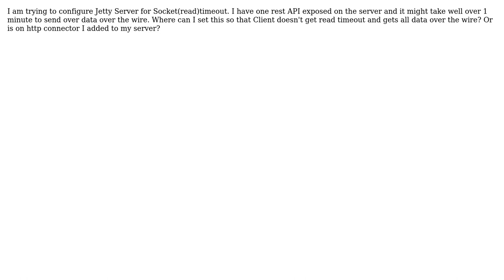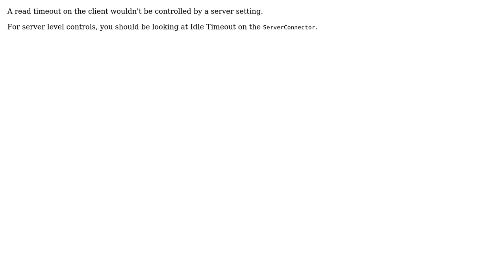How to set Jetty Socket timeout?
With thanks & praise to God, and with thanks to the many people who have made this project possible! | Content (except music & images) licensed under CC BY-SA | Music | Images & others | With thanks to user Sagar user Joakim Erdfelt and the Stack Exchange Network Trademarks are property of their respective owners. You are responsible for your own actions.